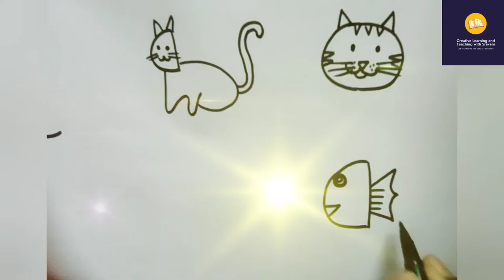Draw from letter'C'/Draw with letters/Kids drawing ideas/Educational Videos/East drawings / Draw'C'